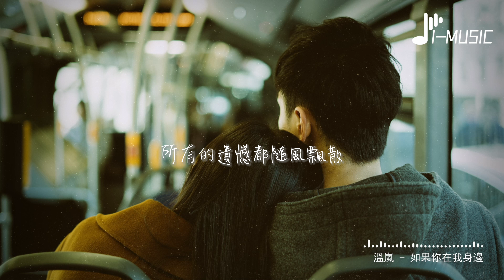溫嵐 - 如果你在我身邊『如果你在我身邊，所有的遺憾都隨風飄散。』【動態歌詞MV】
❖歌詞在下面❖

詞：荊晶
曲：張征
編曲：張恆
製作人：張征
和音：王筱海@SeaSunnyStudio
弦樂：國際首席愛樂樂團
縮混：時俊峰
監製：梁宗豪
企宣統籌：於連凱@凱寶KAI YU
宣傳專員：顧玥瑤
企劃文案：趙凡Tuna Ann
版權專員：申晨
出品公司：北京誠利千代文化科技有限公司

還沒有哪一天會害怕孤單
只怕久別後再相見
對你的思念 一遍遍的習慣
好像心被反鎖 記憶繾綣
如果我這一次選擇了勇敢
就牽着你的手到永遠
那一眼的瞬間 失而復得的留戀
一點點吞沒那些寂寞的時間
如果你在我身邊
錯過多少愛的誓言
沒有什麼心有不甘
只要簡簡單單溫暖平凡
如果你在我身邊
所有的遺憾都隨風飄散
每分每秒只要幸福陪伴
如果你在我身邊
如果你在我身邊
等到再次相見
抓住空白的明天
所有的期待就不會到終點才浮現
如果你在我身邊